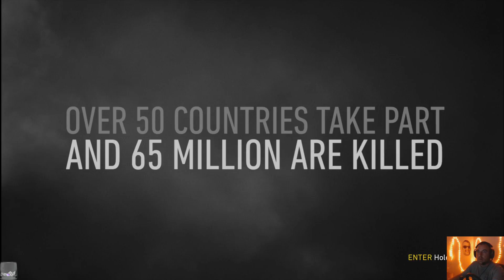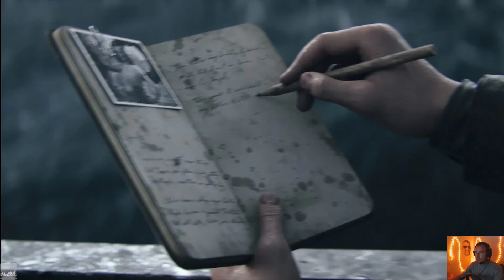Call of Duty WW2 - Campaign Play Though #1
Follow me on this journey of COD WW2 and watch me fail at playing the game lol. Still not use to FPS on pc with keyboard & mouse!